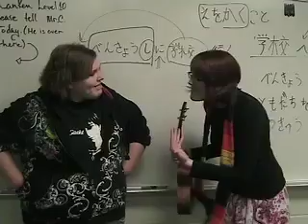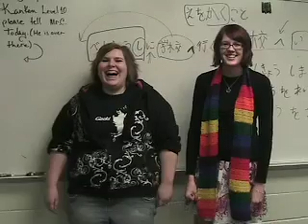Japanese at Millard North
Just a regular day of Mario, short shorts ukelele and patchy Japanese